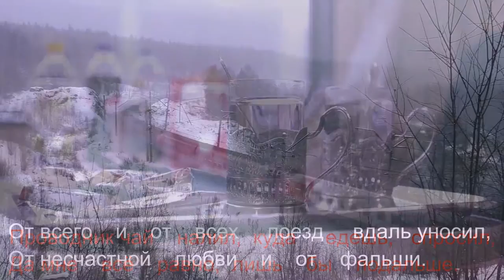ПРОЩАЙ музыка Иван Ортнер слова и исполнение Виктор Кригер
Вступление:
Музыка. 1, 2.

ПРОИГРЫШ

Мы расстались    с    тобой,  меня    поезд  увёз,
В  даль    ночную,  огнями    сверкая,

И унёс    я    с    собой    грусть    несбывшихся грёз.
Я не   знал,  что    любовь   есть    такая.

Проводник чай    налил,  куда     едешь,   спросил,
Да мне    всё    равно,  лишь    бы    подальше.

От всего    и    от    всех     поезд     вдаль уносил,
От несчастной    любви    и    от    фальши.

Припев:
Ты осталась   в   ночи,  в    ресторане  с другим,
Он тебя    осыпает    деньгами.

И по    залу    плывёт     сигарет    сизый  дым,
И идёт    разговор    между    вами.

Ну а я не усну,  до утра стук колёс,
Пел мне песню, про дальние дали.
Я в ней зыбко тонул,  поезд вдаль меня нёс,
Мысли тихо во тьме пропадали.

Вставка.
Музыка.  Поезд.

Ресторанная жизнь    привлекала   тебя,
И всегда   ты   гордилась   собою,

Как мещанка    всегда,  ты    держала    себя,
Ну, а   я   беден    был  -   жил    тобою.

А на    пальцах   твоих    бриллианты   горят
Их  красотки,    глазами   съедают,

И когда    ты    идёшь,  они   вслед   все  глядят,
И словами    тебя     проклинают.

Такт.

Но когда   -  ни    будь    ты,   всё   поймёшь, и   тогда,
Так захочешь    вернуться    в   тот   вечер.

Только поздно,   пойми,    не   вернутся   года,
И любовь    не    воротишь,  как   ветер .

      Октябрь 2007